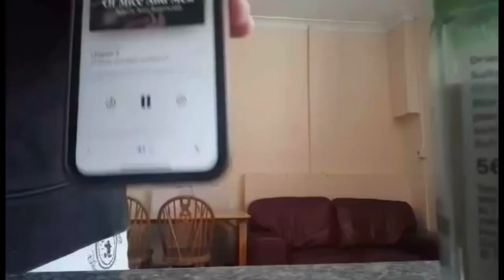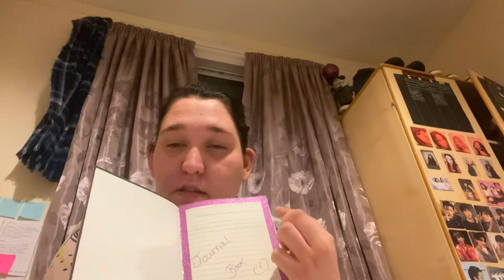(Living Alone Diaries)A day in my life ☀️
Welcome back sorry I have been inactive but I’m back and got a lot of content coming soon so look out for them and I hope you like this video 😀

@RubyGranger8 Please follow her channel she has amazing content

Please follow social media in bio.